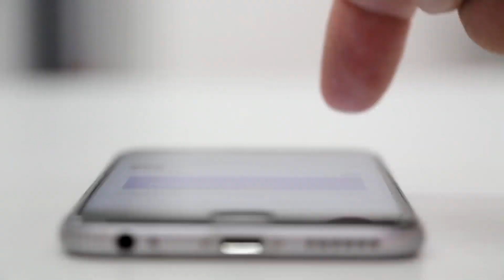10 Minimalist Habits and Routines for a Calmer Life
10 Minimalist Habits and Routines for a Calmer Life
In today's fast-paced world, it’s easy to feel overwhelmed and stressed. The constant pursuit of more—more possessions, commitments, and information—can leave us feeling depleted and unfulfilled. What if there was a way to find more peace, focus, and joy by living with less? Enter minimalism, a lifestyle philosophy that emphasizes simplicity, intentionality, and focusing on what truly matters. By adopting minimalist habits and routines, you can create a calmer, more purposeful life. Here are ten evidence-based practices to get you started.